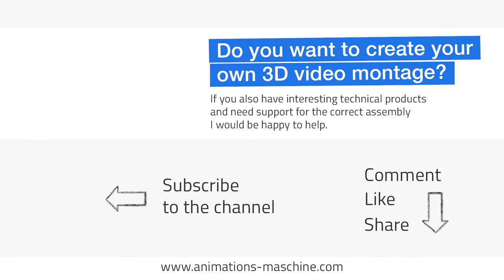3D mounting video for multi-skin sheets complete system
Spring, sun, off to the garden! A patio cover protects the patio furniture from the onset of rain. The Animations-Maschine shows in several 3D animated mounting videos how such a terrace roofing with multi-skin sheets or light corrugated sheets is correctly installed.

3D mounting video for multi-skin sheets complete system
All preparatory measures are shown in the animated mounting video for the multi-skin sheets of a complete system. For example, the correct roof pitch or storage is shown as a 3D visualization. The multi-skin sheets are then provided with aluminum profiles as edge protection and sealed with silicone. In the 3D visualized animation video, all of this happens on a neutral and clean background. The viewer is not distracted by any surrounding tools or decorative items. The aluminum profiles are then pre-drilled and screwed onto the roof structure of the terrace covering or winter garden. Here, too, a 3D model of a house was used as the background, which was deliberately kept neutral in white.

Have a 3D mounting video created?

Do you also have products from the area of terrace, balcony, garden furniture, rain protection, terrace roofing, winter garden or generally interesting technical products?